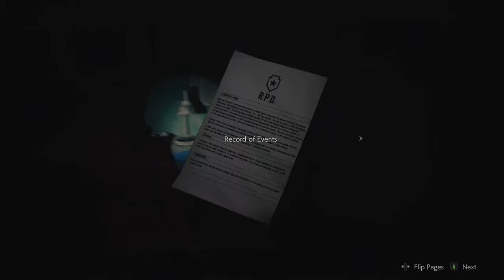Resident Evil 2 part 6